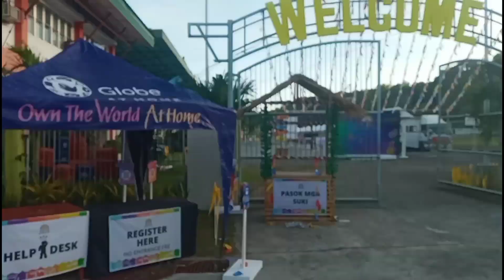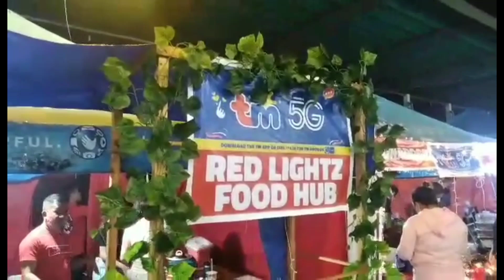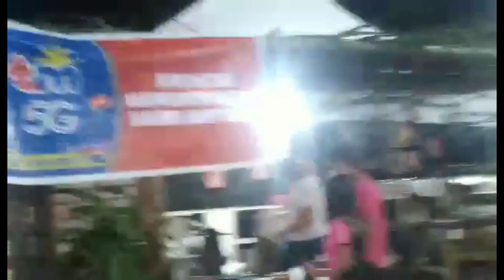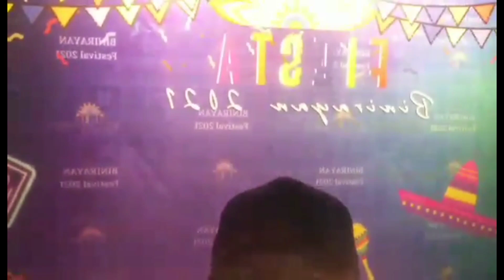Binirayan Fiesta||Binirayan festival||MR. DAZZAP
Tara na sa Binirayan festival!try una natin gumala sa binirayan fiesta.more food,music and excitement.